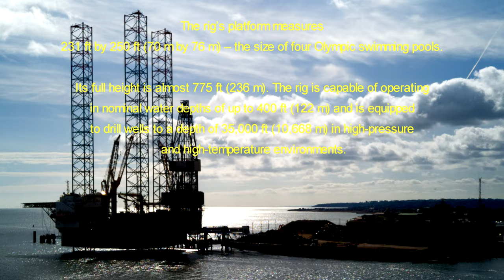Prospector 1 Drilling Platform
Prospector 1 morred at Sheeness